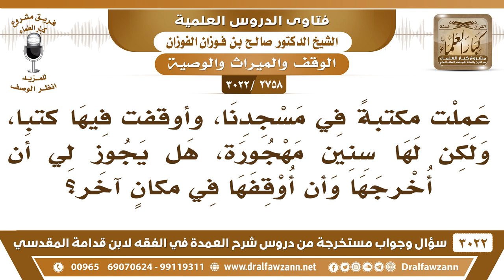[2758 -3022] أوقف مكتبة في إحدى المساجد وصار لها مدة وهي مهجورة فهل يجوز نقلها إلى مكان آخر؟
-"[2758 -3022] السؤال: عملت مكتبةً في مسجدنا وأوقفت فيها كتباً ولكن لها سنين مهجورة هل يجوز لي أن أخرجها وأن أوقفها في مكانٍ آخر؟
الجَوَابُ: إذا كان ما يُنتَفع بها في مكانها انقلها إلى أقرب مكان ينتفع بها فيه.
للاشتراك في قناة الشيخ صالح الفوزان

للاستفسار والإقتراحات والدعم
رئيس الفريق
لمشروع كبار العلماء